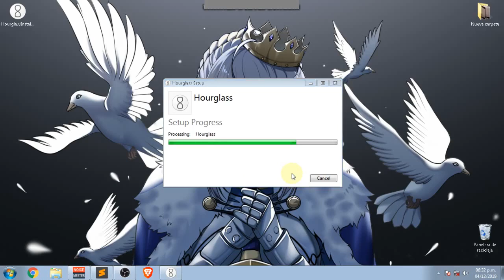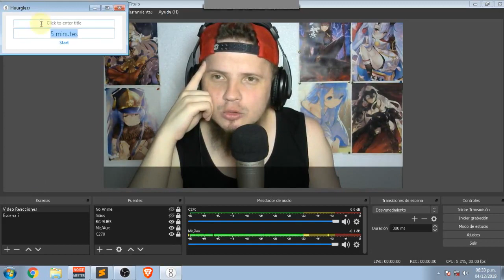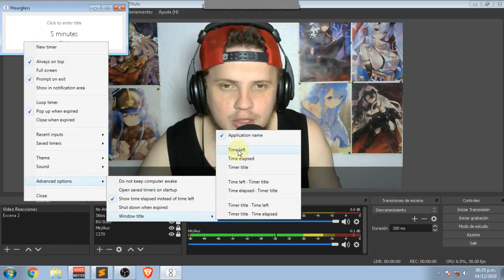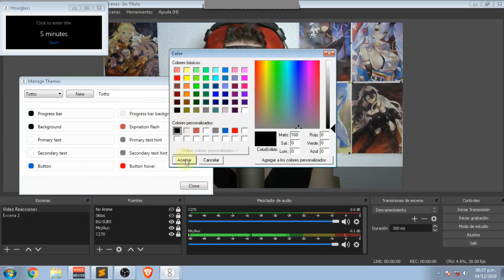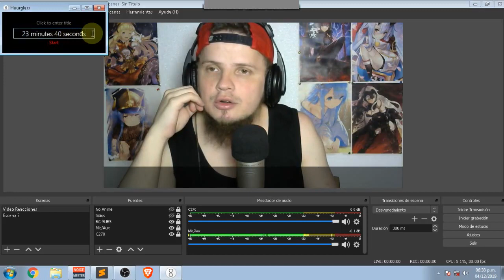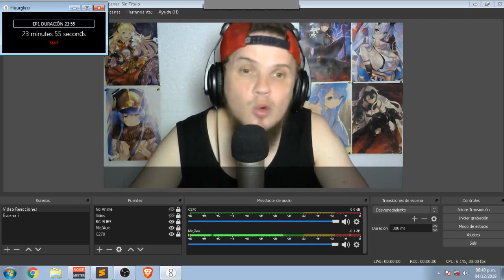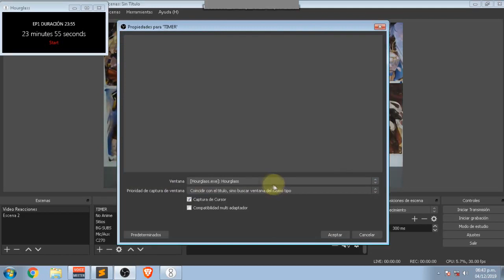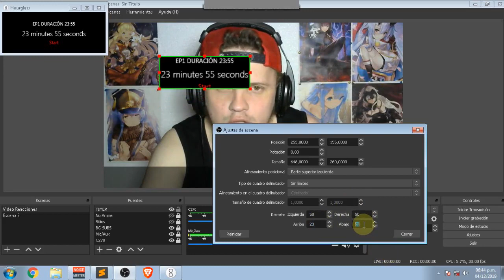TUTORIAL | ¿Cómo hago mis video reacciones? PARTE 3 | TIMER / Temporizador Y OBS Studio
- Grupo de Facebook: Totto Bennington (Reacciones)